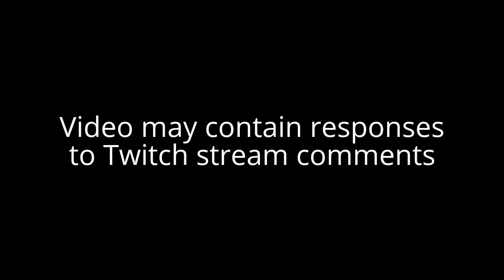Mass Effect 2 (Gianna Parasini) Let's Play! #63